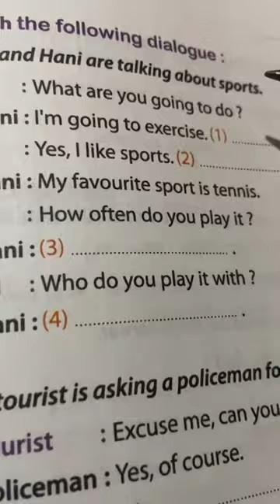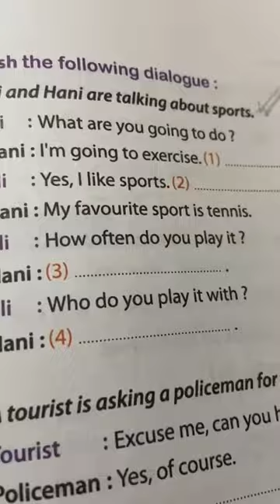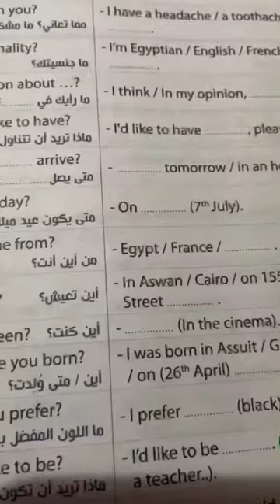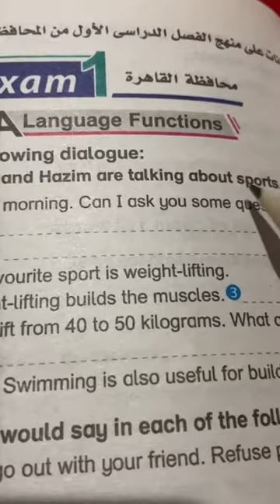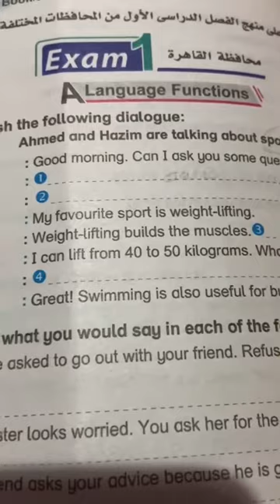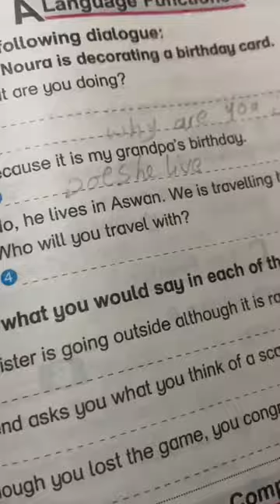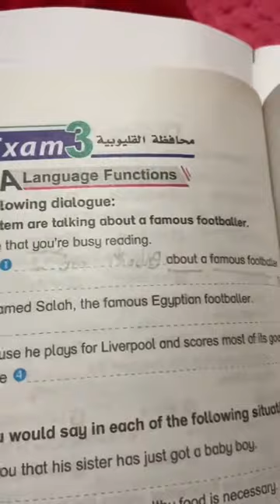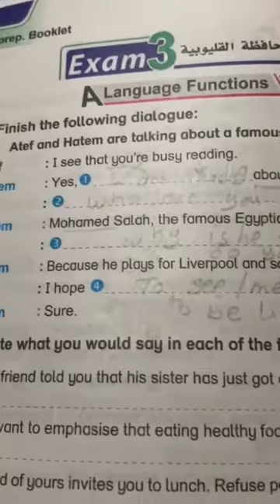كيفية حل سؤال المحادثه الصف الثالث الاعدادي | اللغة الانجليزية